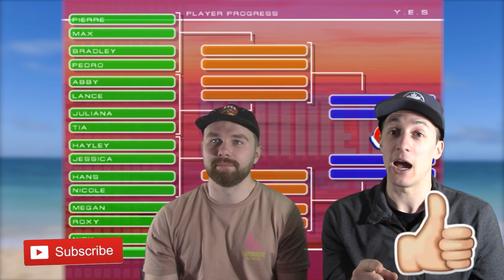6-PACKED OFF THE CHROME DOME!!! | Summer Heat Beach Volleyball PS2 Career Mode Episode 5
6-PACKED OFF THE CHROME DOME!!! | Summer Heat Beach Volleyball PS2 Career Mode Episode 5 presented by Yes Guy Gaming. After 15 years of playing Summer Heat Beach Volleyball ps2, it's time to finally grab a partner and play through the us tour career mode! Alongside my good friend Matt we play through on hard difficulty to try to make it to the end. It's about time I found someone to play with...

for everything Yes Guy Gaming, including all of my gameplay episodes just like this Summer Heat Beach Volleyball ps2 Gameplay video!